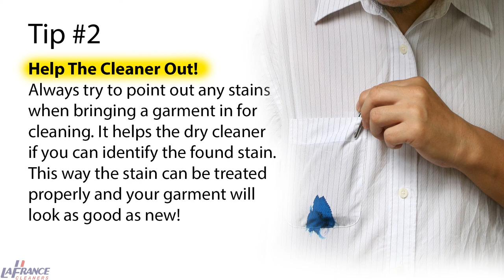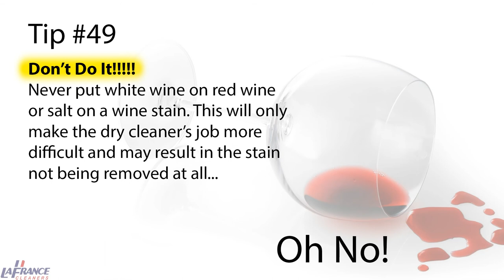Youngstown OH Dry Cleaning Tips Moths, Stains, Wine Stains From Dry Cleaner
Dry Cleaning Tips Moths, Stains, Wine Stains Youngstown, Ohio

LaFrance Cleaners
2607 Glenwood Ave
Youngstown Ohio 44511

Why Try LaFrance's Pick Up and Delivery?
It's FREE!
You save time and gas! And you'll never forget to bring home the dry cleaning again.
It's convenient! You don't even have to be home.
It's award winning! We've been voted "Best of the Best" every year since 1996. Our state-of-the-art process will make your clothes last longer and keep you looking good.
Hassle-free payment! After your clothes are meticulously cleaned, pressed and delivered we automatically bill your dry cleaning cost to a major credit card.
You earn free cleaning! With our Clean Rewards program you'll earn credit towards free cleaning with every order.

Dry Cleaning
Clean never goes out of style.
For more than 65 years we have been using the best cleaning systems, detergents and equipment to make sure your garments are fresh and flawless. We may have been doing this since before you were born!

Shirt Laundry
Nobody does shirts better.
Our attention to detail is the key. From collars to cuffs you will be pressed with style. How will your colors look? Bright. What about your favorite whites? White. And those unavoidable stains? Don't stand a chance.

We deliver your kind of clean!
Same great service. No Extra charge!

Save gas, save time, save money. And you'll never have to go to the cleaners again, we'll come to you! Our pick-up & delivery service is on route and ready to simplify your life. All you have to do is put your items into our blue LaFrance express bags, leave it at your designated pick-up area and let us do the rest!